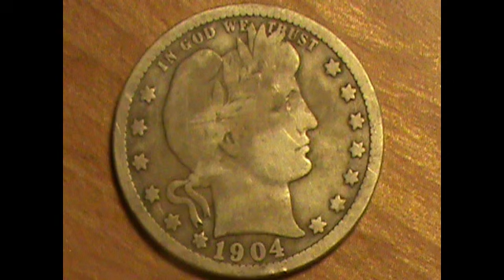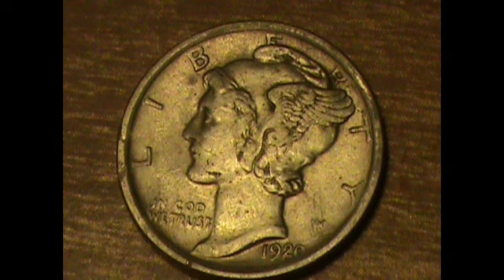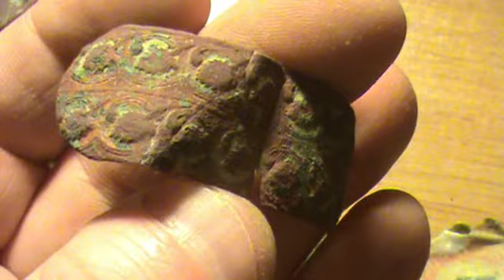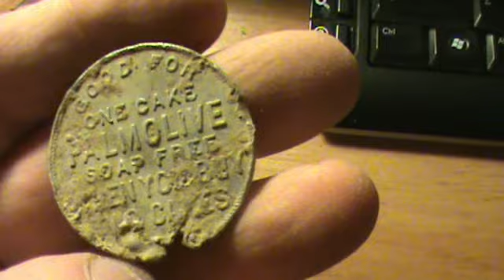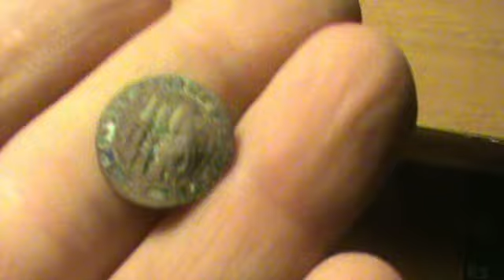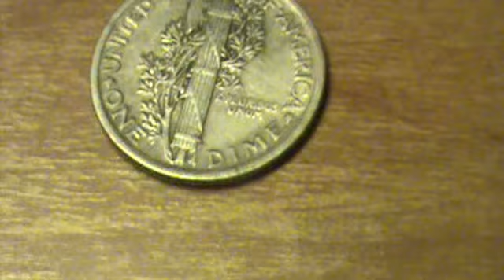Exciting after work hunt! 2 silver coins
I love to metal detect! Check yer hole!!!